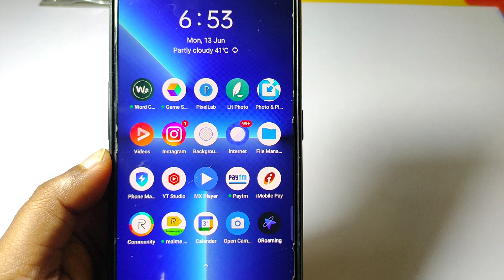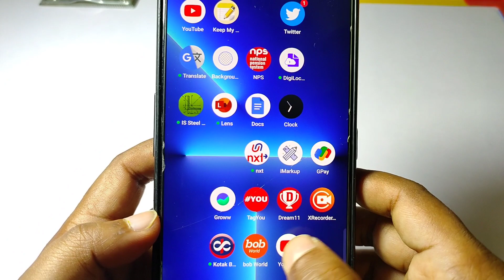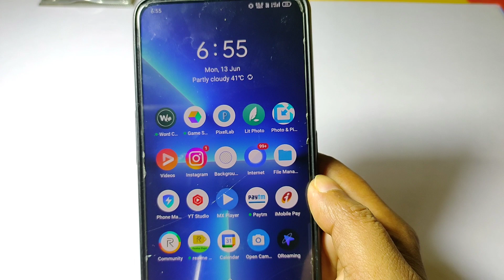फोन में इस सेटिंग को ON करो Battery चलेगी पूरे 72 घंटे , Battery Life Tips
Our Social Page Please Follow:-